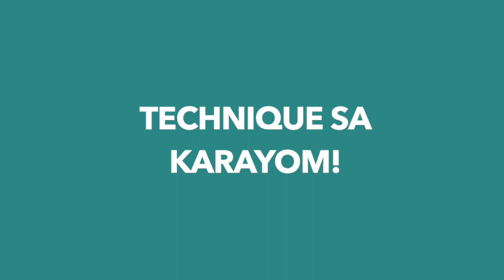New Puspin in the Family! Recycle and Special Messages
Miko and Mika is our new puspin feline member of the family